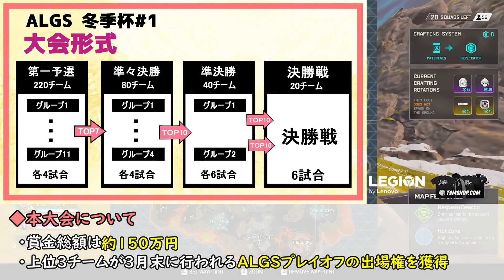TSMのALGS冬季ハイライト! 準決勝5～6試合目【Apex Legends】imperialhal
毎日1、2本翻訳動画を投稿しています！（朝と夕方に更新）
全てが動画作成のモチベに繋がります・・・！

■使用楽曲
Thefatrat

※本チャンネルのコンテンツは配信者さまに許可を取っているもしくは既に許可のおりている動画を翻訳しています。
また配信者さまのチャンネルのマイナスにならないよう、既に編集されたYoutube動画を翻訳するのではなく、自分で編集したものを翻訳し・動画化しています。

Most of the contents in this channel has gained permission from content owners in advance. However some content owners were unable to reach so if at any time, if there are any inconvenience with our video feel free to contact us via Twitter DMs or email and we can remove the video immediately.